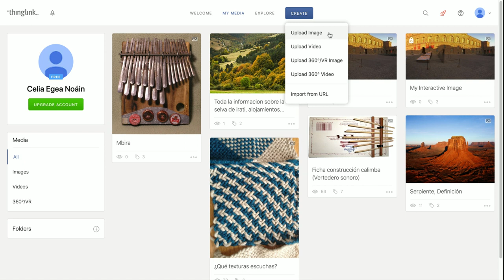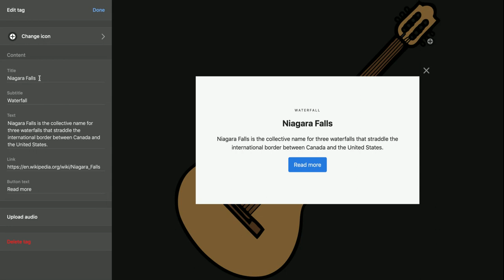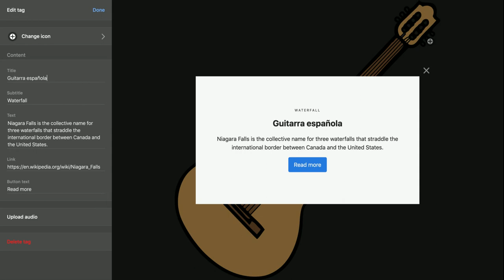Thinglink (1): comenzar una imagen interactiva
Mini-videotutorial sobre Thinglink